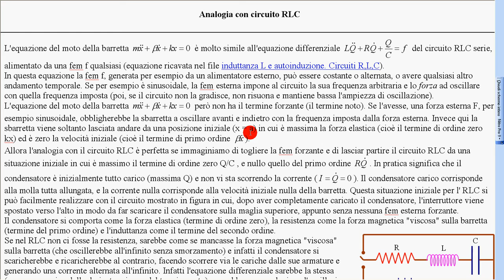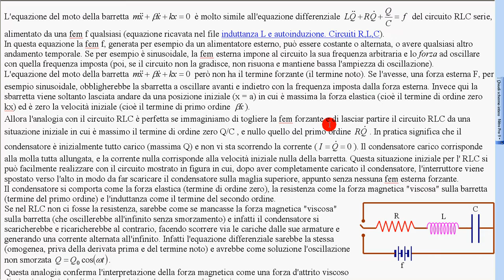24 induz em 1° simulaz 14 RLC